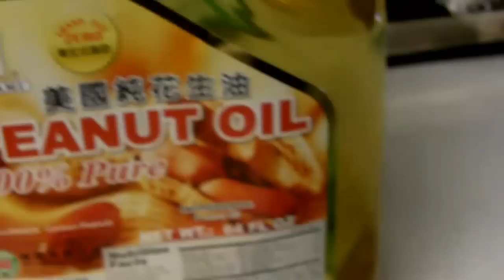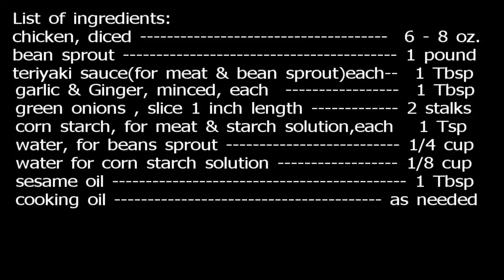Stir Fry Teriyaki Chicken with Bean Sprout : Authentic Chinese /Cantonese cooking.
Retired Chef Cook Mr. Fai show you , how to make this very easy to follow stir fry Chinese cooking. With very few & economical ingredients, you can create this delicious cooking in no time.Healthy too.